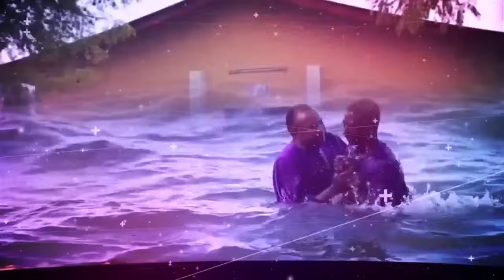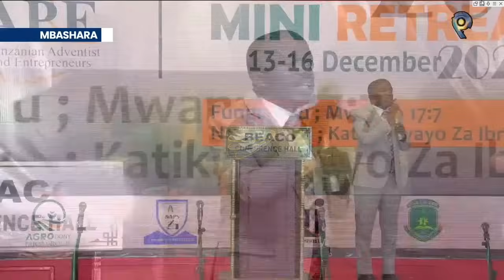JE UMEITWA? PR DAVID MMBAGA